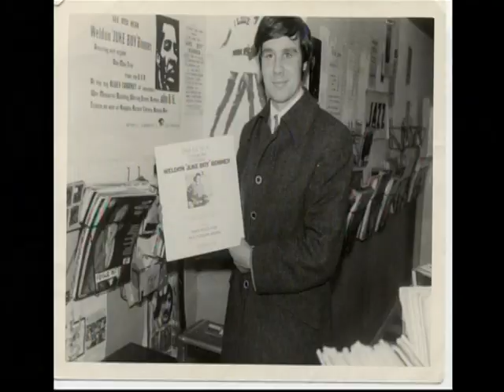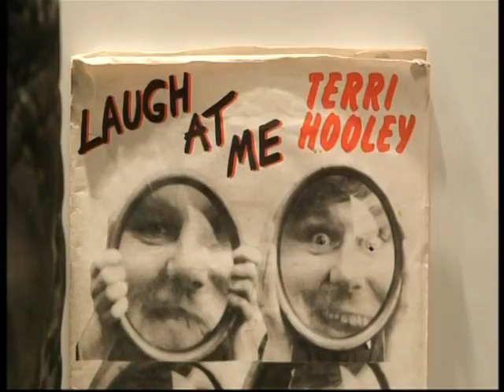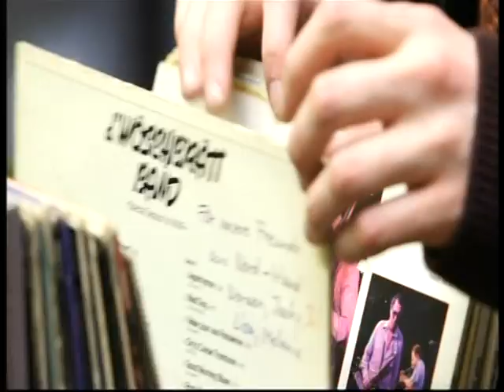BBC One Show Piece On Good Vibrations (Belfast Punk) 22nd April 2013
Here's a short piece on the recent 'Good Vibrations' film that charts the story of Terry Hooley and his shop/label. Broadcast on 22nd April 2013.